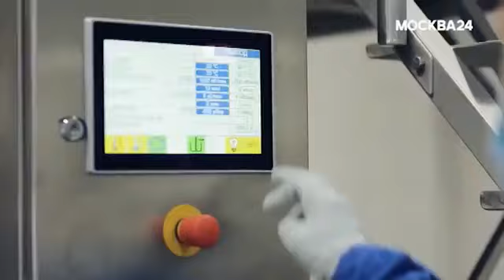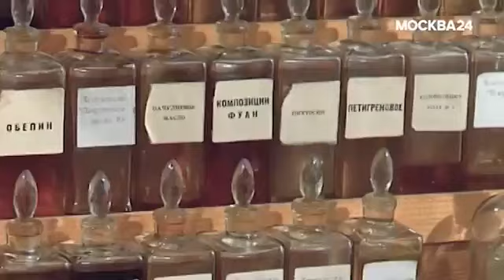Экскурсия телеканала Москва 24 по фабрике Фаберлик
Если у вас остались вопросы я с удовольствием на них отвечу.